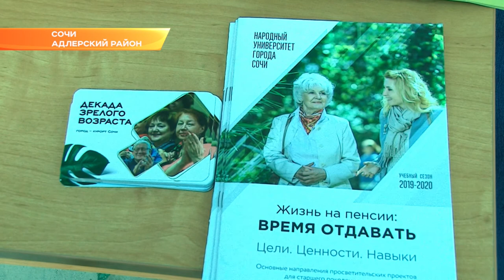Как сделать внутренний туризм востребованным и доступным, обсуждали в Сочи. Новости Эфкате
Сегодня об этой проблеме говорили эксперты объединенных советов Ростуризма и Росавиации. Совместное заседание прошло в санатории «Знание».

45 процентов россиян за последние 5 лет не выезжали за пределы своего региона. Такие показатели говорят о явных проблемах внутреннего туризма. Путешествия, хотя бы по городам своей страны, требуют больших затрат. И для большинства людей просто не доступны. И речь идет не только о стоимости билетов, но и логистики.